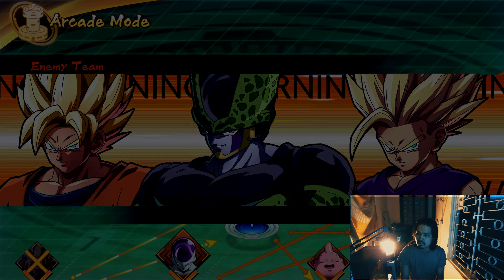alien kid game evolution spy game progress so drama